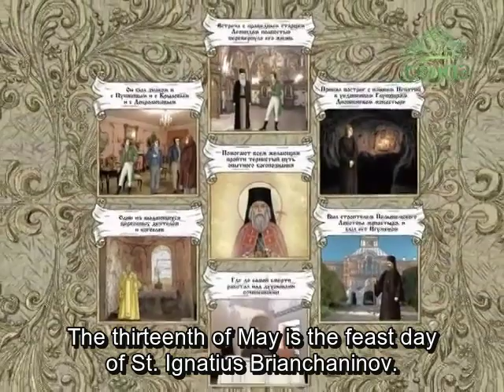May 13 - St. Ignatius Brianchaninov - English Subtitles